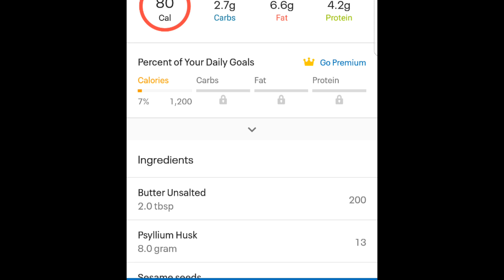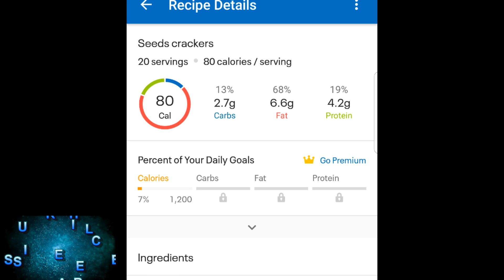كراكرز كيتو بالبذور بديل للخبز أو سناك و علاج رهيب للإمساك Keto seeds crackers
كراكرز كيتو أو سناك او بديل للخبز فى الكيتو وصفة سهلة وسريعة وطعم رائع وفى نفس الوقت علاج رهيب للإمساك
المقادير Recipe:
ثلث كوب دقيق بذور دوار الشمس او دقيق لوز  almond or sunflower seeds flour 1/3 cup
ثلث كوب بذور دوار الشمس Sunflower seeds 1/3 cup
ثلث كوب بذور القرع Pumpkin seeds 1/3 cup
ثلث كوب بذور الشيا Shia seeds 1/3 cup
ثلث كوب بذور السمسم Sesame seeds 1/3 cup
ملعقة صغيرة ممسوحة ملح الهيمالايا salt 1 tsp
ملعقة كبيرة سيليوم psyllium husk 1tbsp
اى نكهة مثل بودرة الثوم و الكمون garlic powder and cumin